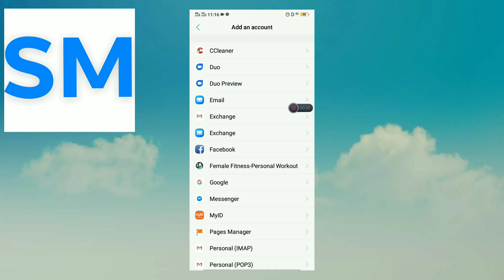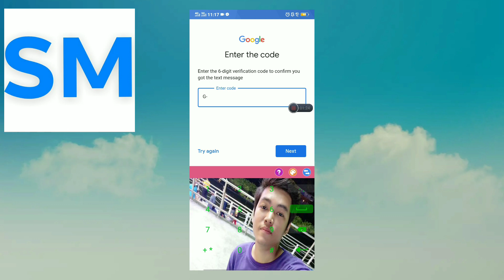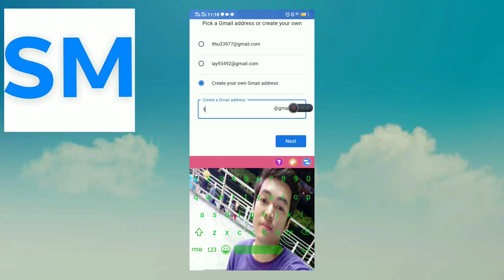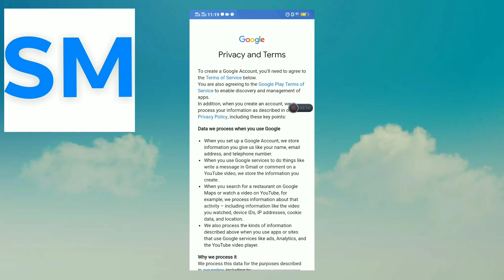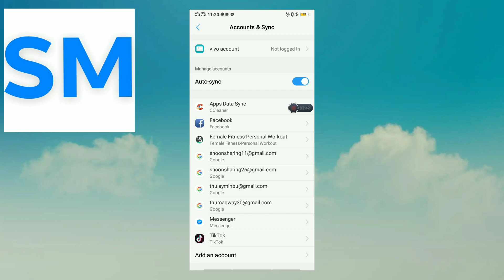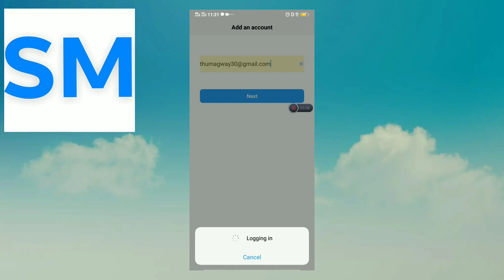email accountျပ ုလုပ္နည္း။setupemailaccount